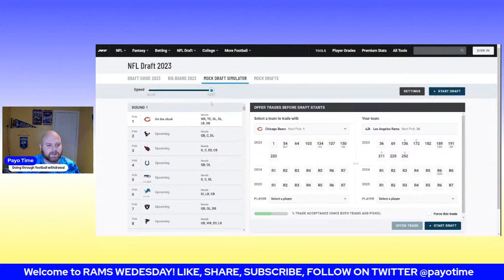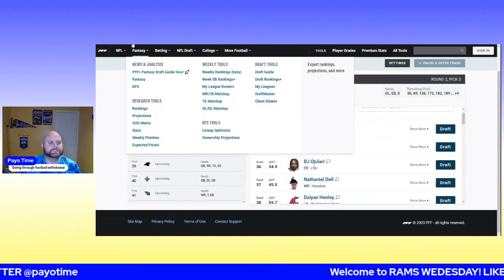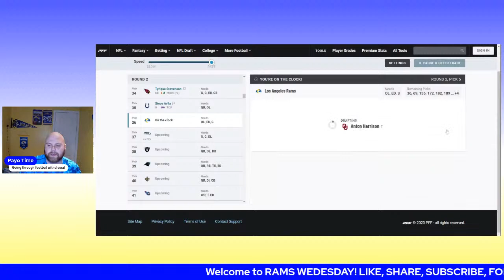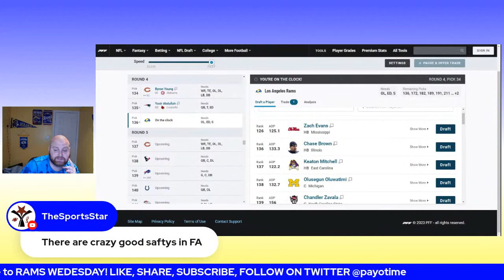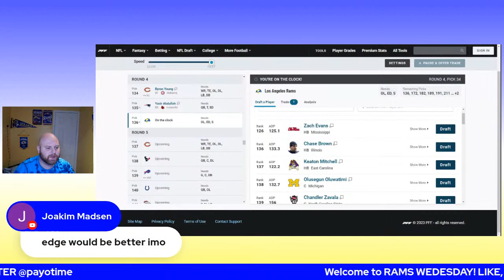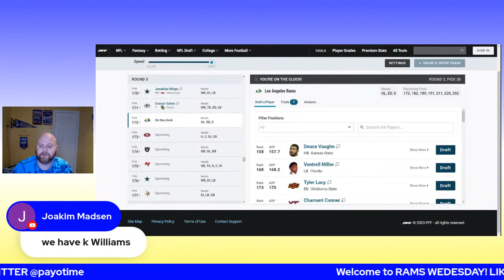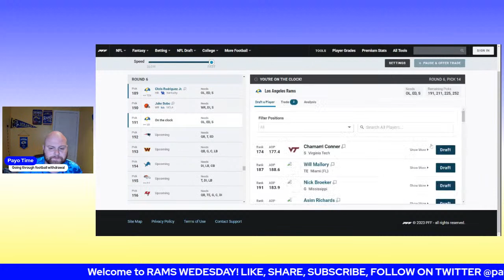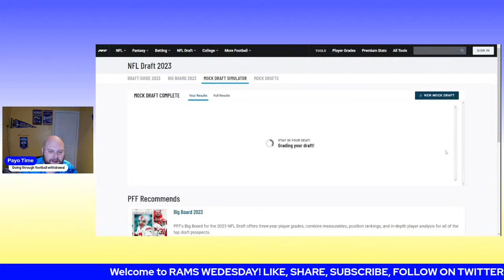LA RAMS MOCK DRAFT #1: Drafting Needs Early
Watch the LA Rams mock draft #1 and see which players the team selects! This mock draft is a fun way to get a sneak peak of what the Rams might do in the upcoming draft.

Whether you're a fan of the Rams or not, this mock draft is a great way to learn more about the team and see which players the Rams may target in the upcoming draft. Check it out and see who the Rams select in the first mock draft of the year!
In this video, we'll be discussing the LA Rams news and talk about the offseason.

Are you curious about the LA Rams offseason progress? Or are you just looking for some light news to pass the time? In this video, we'll be discussing all the latest LA Rams news and talk about what we think the team's offseason plans should be. Sit back, relax, and enjoy some light talk about the LA Rams!
LA RAMS NEWS, AND TALK